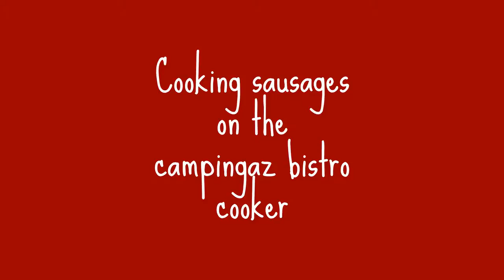The camp bistro campingaz cooker